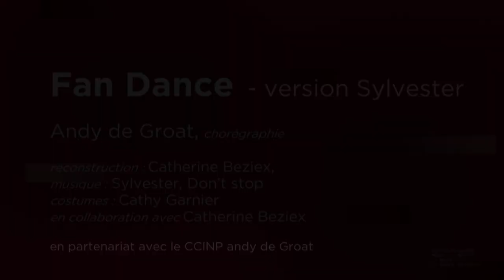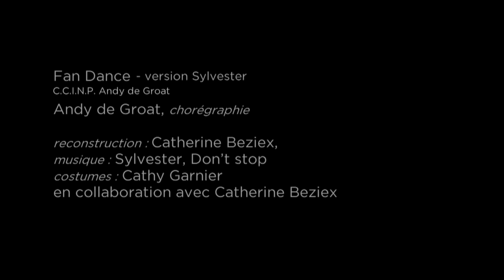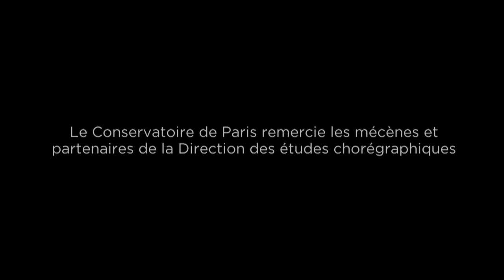Fan Dance de Andy de Groat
Programme de l’Ensemble Chorégraphique du Conservatoire
Diffusé le 6 décembre 2020 dans le cadre des 30 ans du Conservatoire de Paris à La Villette.

Fan Dance 7’30
Chorégraphie : Andy de Groat,
Reconstruction : Catherine Beziex,
Costumes : Catherine Garnier en collaboration avec Catherine Beziex
CAST : OLIVIER Nirina, APPESSECHE Esteban, XU Su, LAFON Jeremie, JACQUART Pierrick, PIDOUX Ayla, PLATEAU Mathilde, SCRÈVE Lucie, DOMENACH Lucie, FRIBAULT Alexandra, LANGEVIN Noémie, CARTIGNY France, ASSELIN Simon, ALBERT Marie, GALMEL Eva, REAL Matteo, PELISSE Marie

Service audiovisuel du Conservatoire de Paris